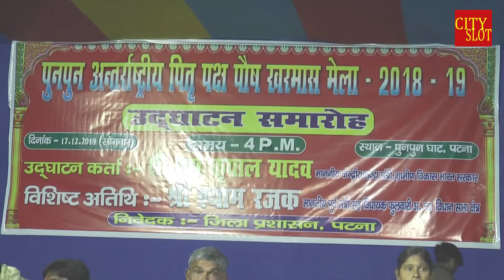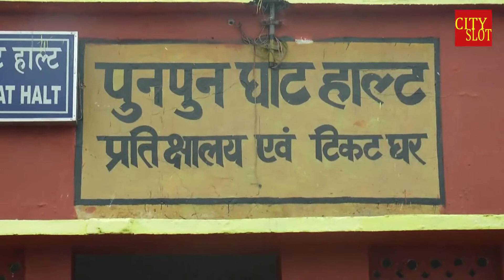PUNPUN KHARMAAS MELA